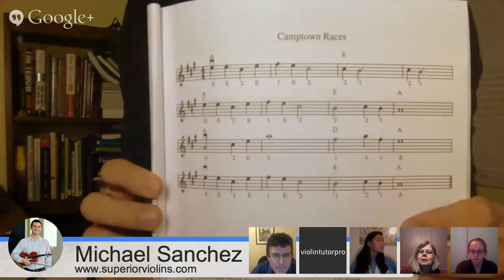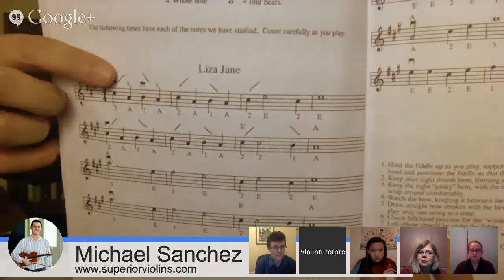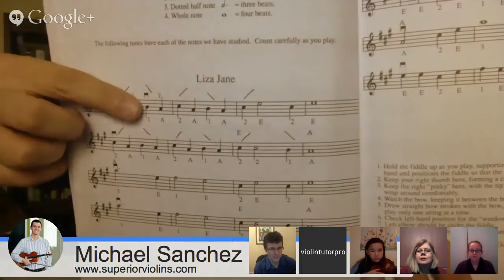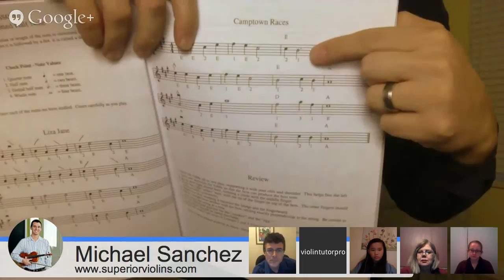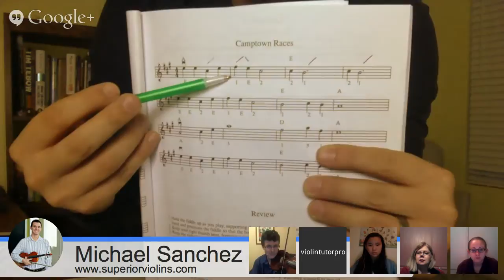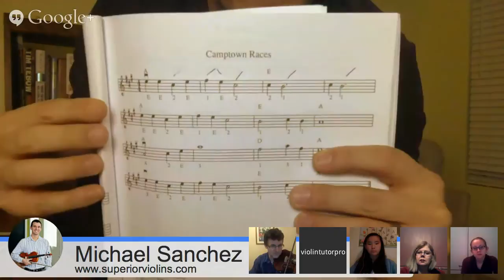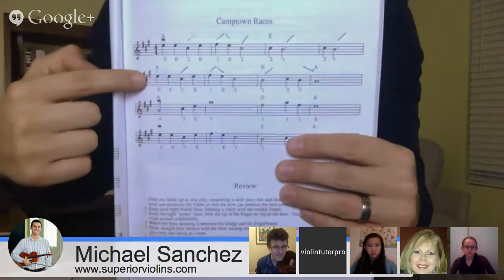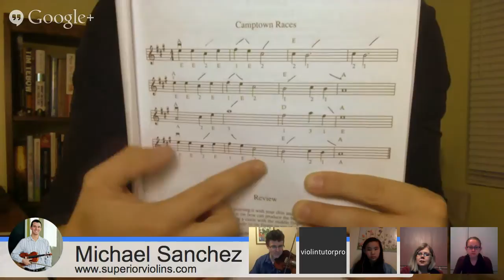Learn How to Play Beginner Fiddle Tunes - Fiddle Friday!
Helpful Articles:
Complete Guide to Starting Violin:
goo.gl/mK9WNb

Complete Vibrato Guide:
goo.gl/8XptMs